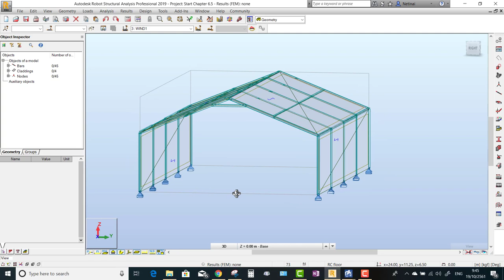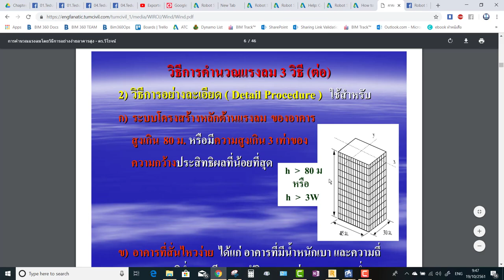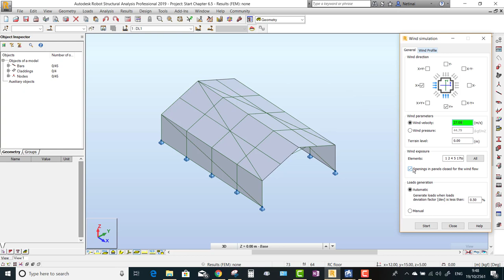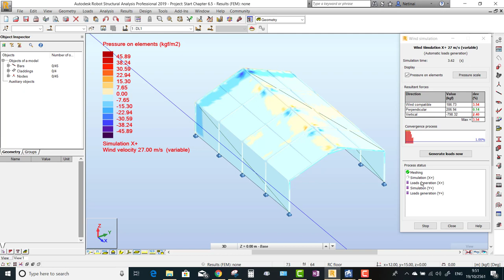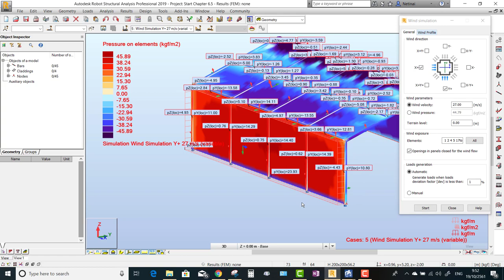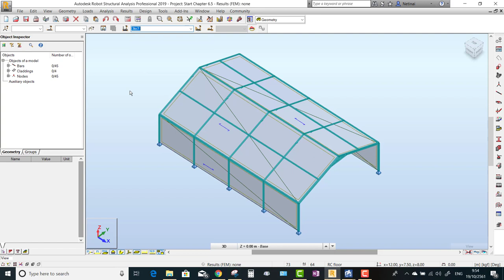Robot Structure Chapter 6.5 Wind Load Simulation